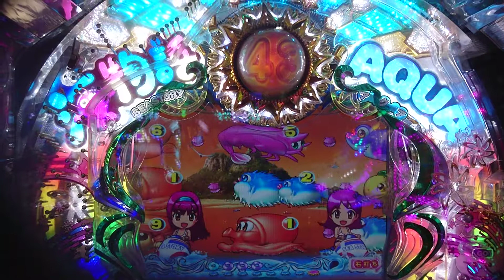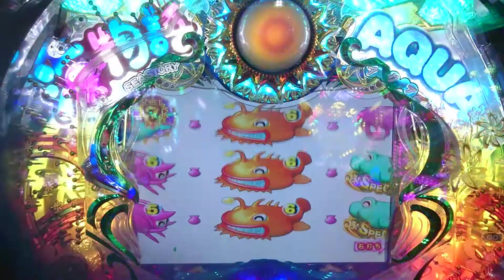【海・アクア・甘・・・４６】連チャン目指して